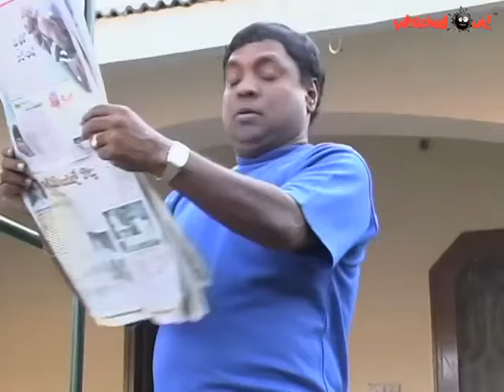Amrutham Serial - Episode 54 | Kalisi Unte Kaladu Sukam Dukkam Part 1|అమృతం | Amrutham Telugu Serial